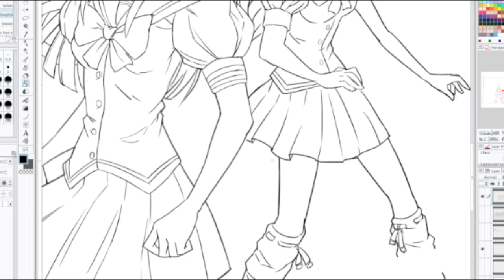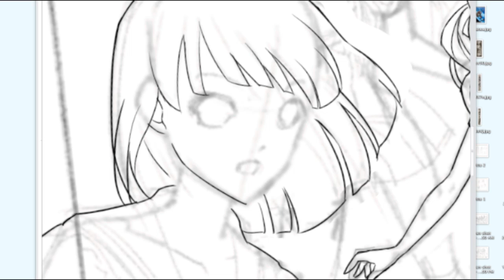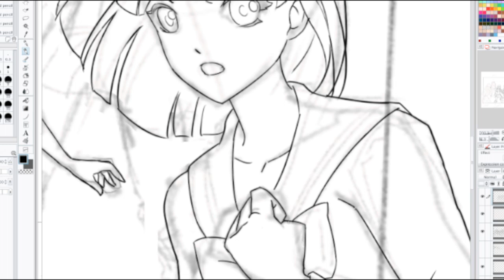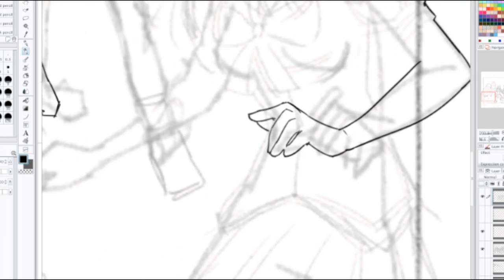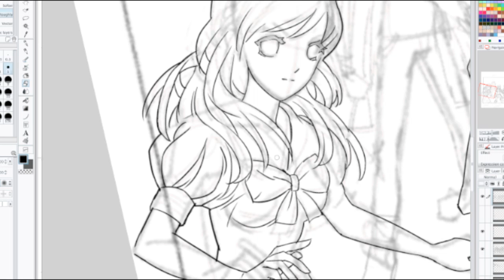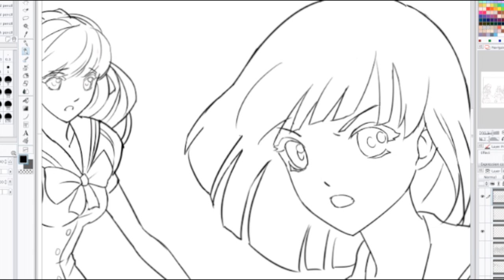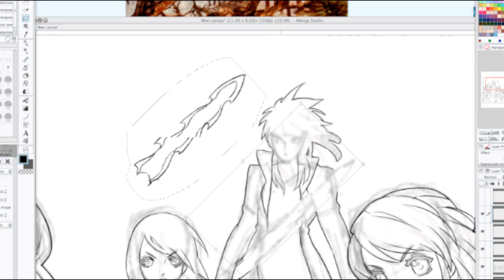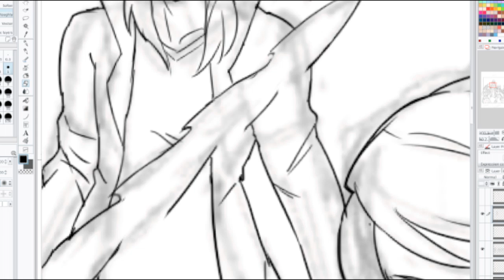Making Of An Anime Poster! Element Princess PART 3 (continued)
Welcome to the life of a princess. Book one: The
Commence, centers on the lives of seven young
princesses. These small town teens are introduced to
the supernatural world thanks to the encounter of
Kenta Shiroyama and his partner Ayano. Kenta holds
elemental orbs, spheres that house one of the seven
elements: fire, water, earth, wind, ice, light or
darkness. These orbs give the princesses special
powers to be used in their attempt to save the world
from a demonic group, known as the Demon Docks!